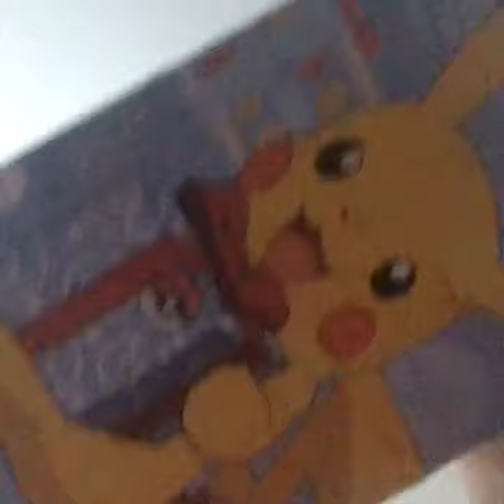Mr Kjellis lucköppning nr 23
Buuuuuus